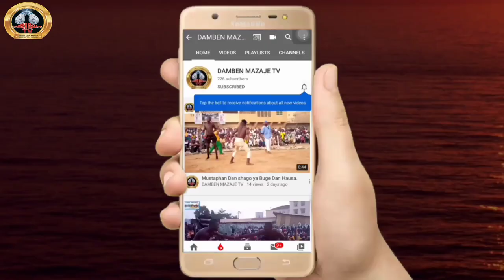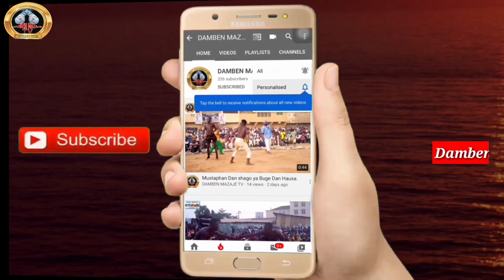Ko meyasa "yan Dambe sha'awar komawa shadi?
Shadin filani